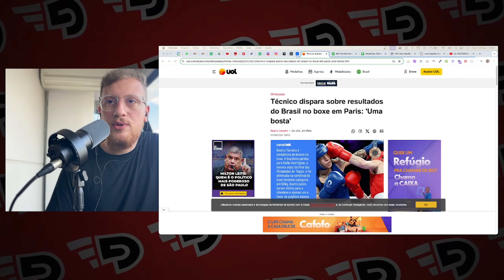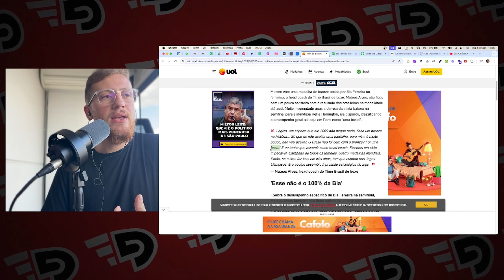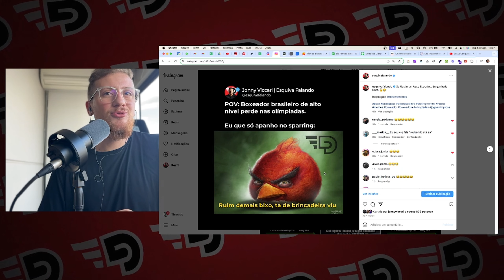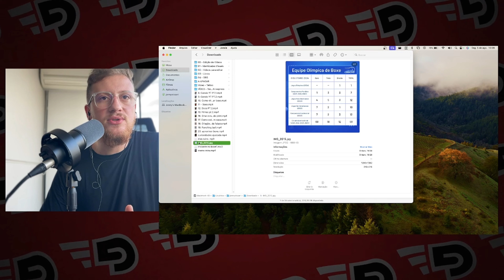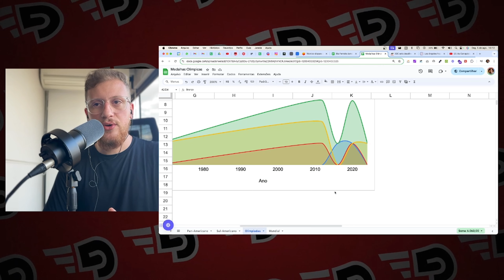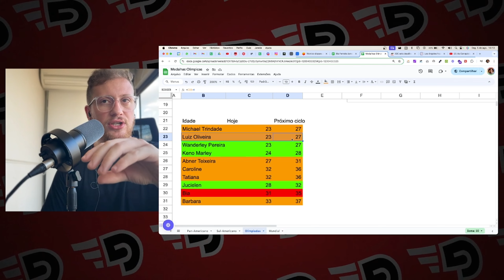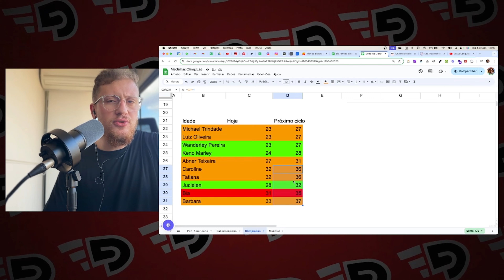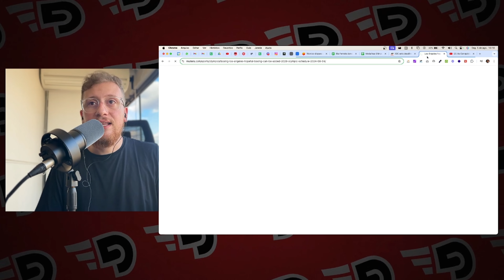Boxe nas Olimpíadas foi uma Bost4!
🔗 Links 🔗

↑ Cupom FALA ↑

🔥 Equipamentos de Boxe que indico

Opções de Título
Análise Boxe Brasileiro nas Olimpíadas